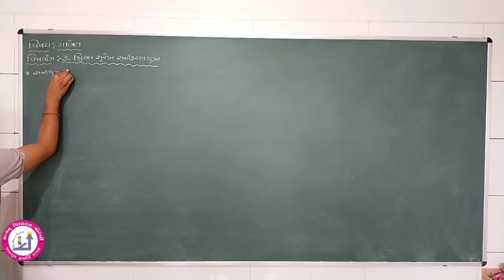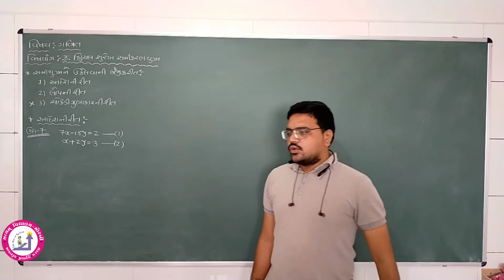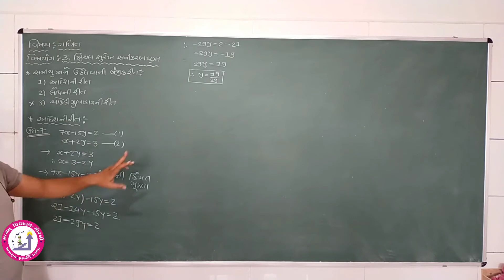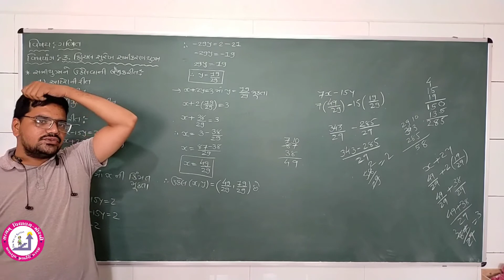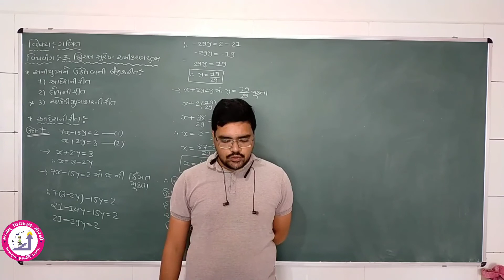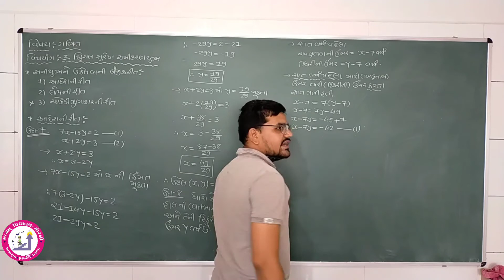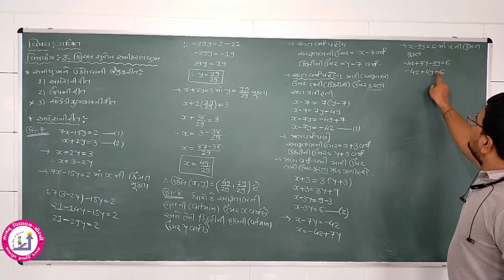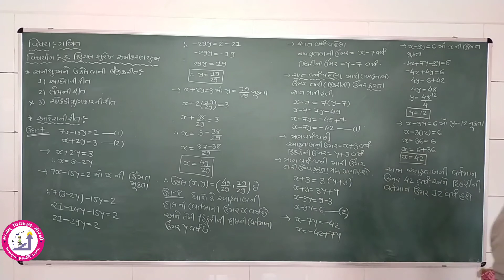Std 10_Maths_પ્રકરણ 03_દ્વિચલ સુરેખ સમીકરણ યુગ્મ_Part 09_Satyam Vidhyalay Morbi